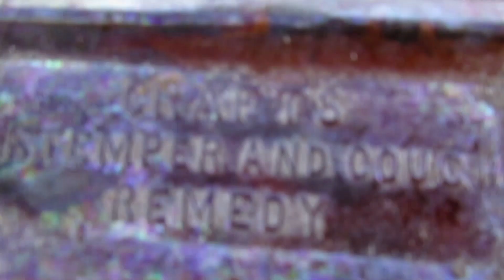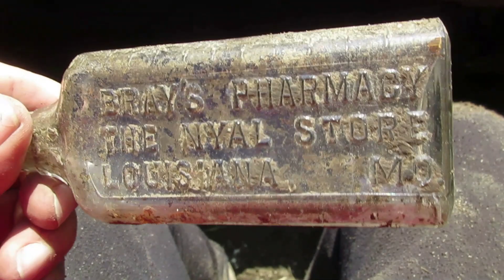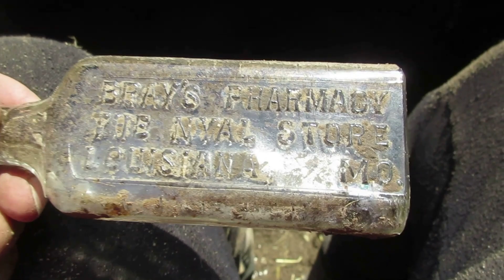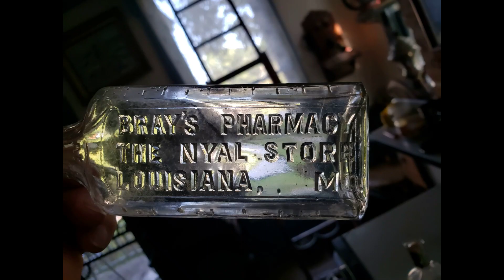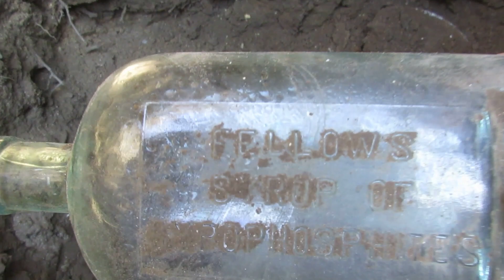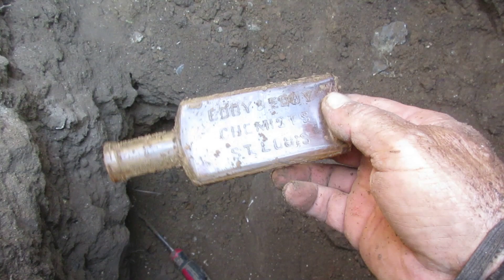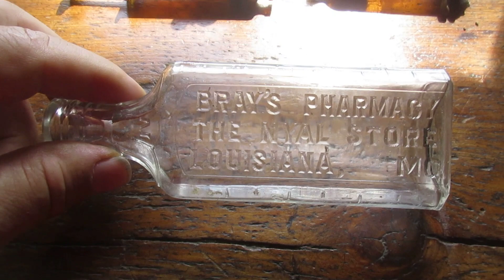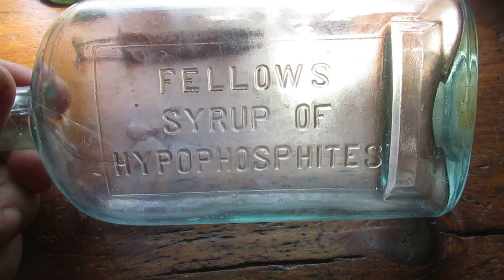Digging the stump hole privy with a bonus video at the end of the Ravenna flask after a pro-cleaning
This is about how to dig a privy under a stump! Actually it was the newest privy for a yard dating back to likely the civil war and lived in by John Brooks Henderson who was Missouri's senator who co-authored the 13th amendment freeing the slaves. Henderson was also a bank president, along with other civic positions. He eventually moved to Washington D.C. in 1888 where he lived into his 90's and was the oldest living senator.